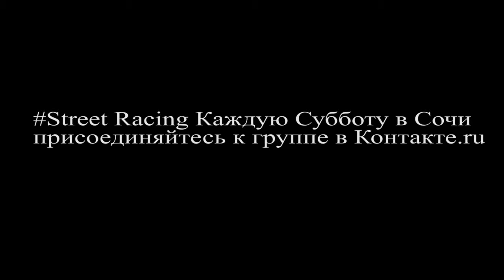Стрит and Дрифт Сочи-Адлер 01.12.2012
всем кому интересно на youtube я создал новый аккаунт toxa23rus (старый был антон еременко) теперь всё видео будет выкладываться под именем toxa23rus)))